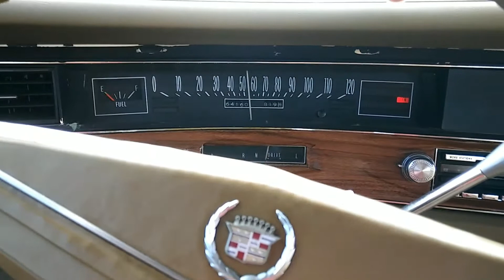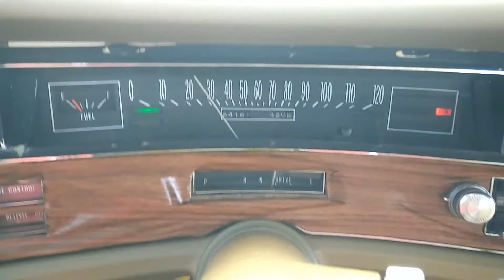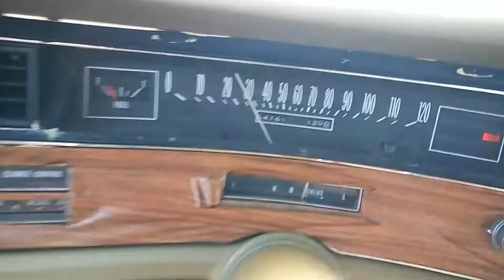1972 cadillac eldorado convertible run and drive video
1972 eldorado